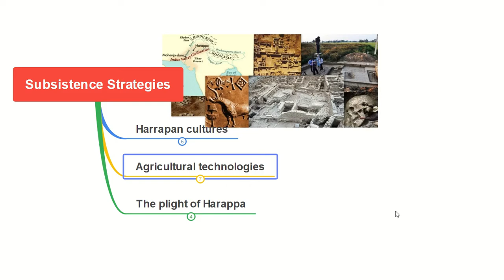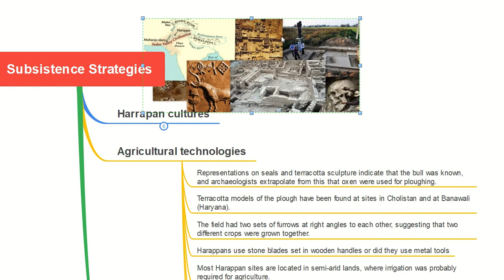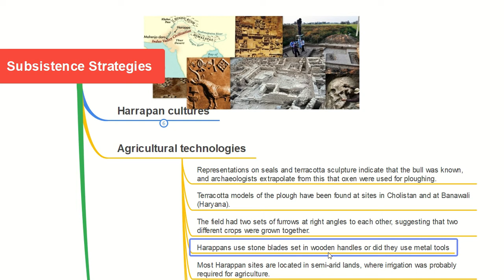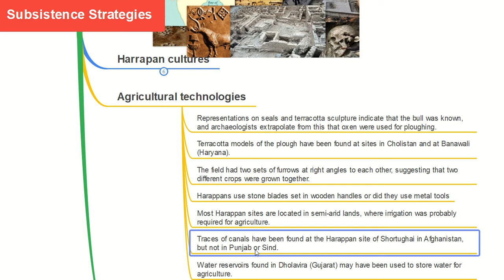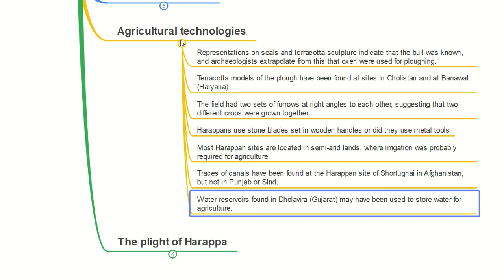What are the Agricultural technologies used in Harrapan?Subsistence Strategies of Harrapan cultures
Subsistence Strategies of Harrapan cultures and mature harrapan

The Harappans ate a wide range of plant and animal products, including fish.
Archaeologists have been able to reconstruct dietary practices from finds of charred grains and seeds.
These are studied by archaeo-botanists, who are specialists in ancient plant remains.
Grains found at Harappan sites include wheat, barley, lentil, chickpea and sesame.
Millets are found from sites in Gujarat.
Finds of rice are relatively rare.
Animal bones found at Harappan sites include those of cattle, sheep, goat, buffalo and pig.
Studies done by archaeo-zoologists or zooarchaeologists indicate that these animals were domesticated.
Bones of wild species such as boar, deer and gharial are also found.
We do not know whether the Harappans hunted these animals themselves or obtained meat from other hunting communities.
Agricultural technologies
Representations on seals and terracotta sculpture indicate that the bull was known, and archaeologists extrapolate from this that oxen were used for ploughing.
Terracotta models of the plough have been found at sites in Cholistan and at Banawali (Haryana).
The field had two sets of furrows at right angles to each other, suggesting that two different crops were grown together.
Harappans use stone blades set in wooden handles or did they use metal tools
 Most Harappan sites are located in semi-arid lands, where irrigation was probably required for agriculture.
Traces of canals have been found at the Harappan site of Shortughai in Afghanistan, but not in Punjab or Sind.
Water reservoirs found in Dholavira (Gujarat) may have been used to store water for agriculture.
The plight of Harappa

Although Harappa was the first site to be discovered, it was badly destroyed by brick robbers.
As early as 1875, Alexander Cunningham, the first Director-General of the Archaeological Survey of India (ASI), often called the father of Indian archaeology, noted that the amount of brick taken from the ancient site was enough to lay bricks for “about 100 miles” of the railway line between Lahore and Multan.
Thus, many of the ancient structures at the site were damaged.
In contrast, Mohenjodaro was far better preserved.
This is SESHU CHEERA, Holds a Master's degree in Political Science, UGC-NET in 2008. I have a passion to teach. I try my level best to teach any topic with relevant examples.